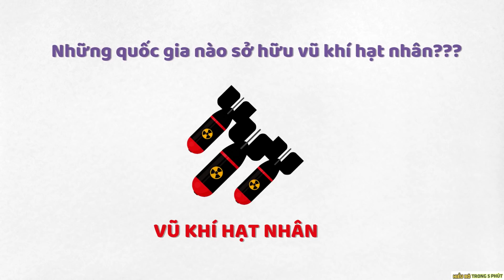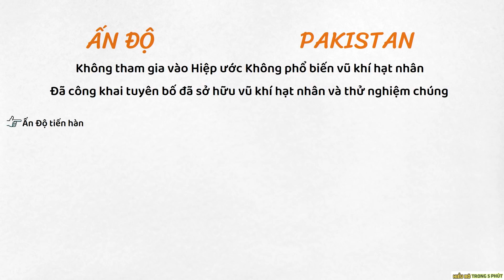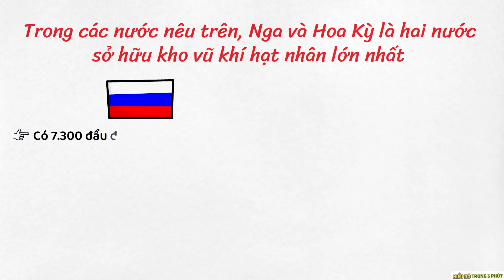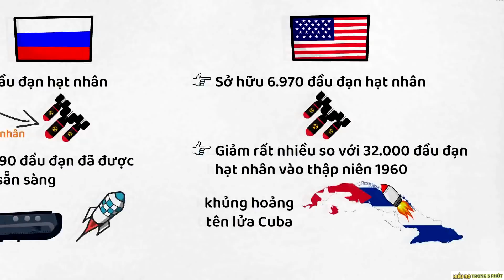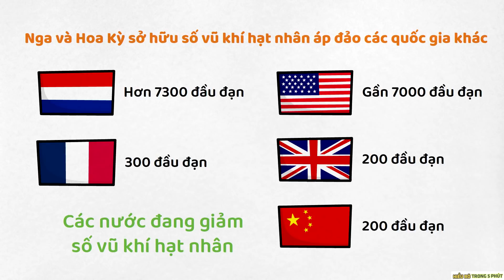Bạn có biết Tất cả các quốc gia sở hữu VŨ KHÍ HẠT NHÂN trên thế giới? - Nâng Tầm Kiến Thức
If any owners has an issue with any of the uploads please get in contact  and it will be deleted immediately. Thank you for your coopertation.